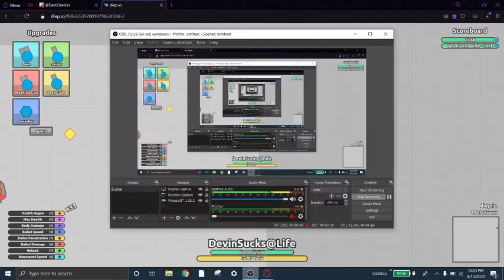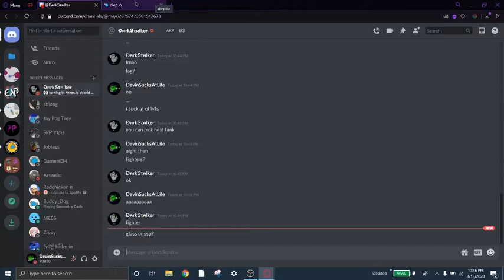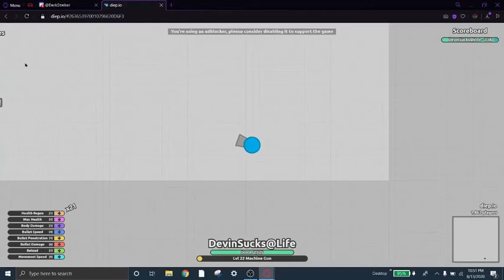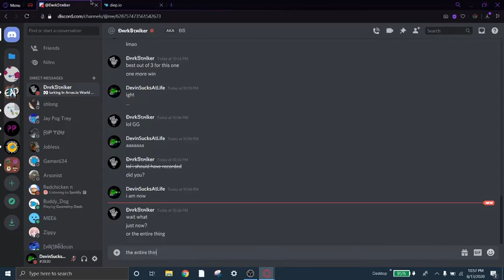Diep.io - 1v1 with Darkstalker